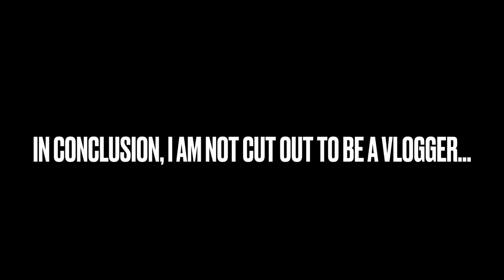Vlog #1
Johnna Bowden, a high school senior in Sarasota, visits her new college, Erskine College, in the middle of rural South Carolina.

Enjoy her second visit to the campus!